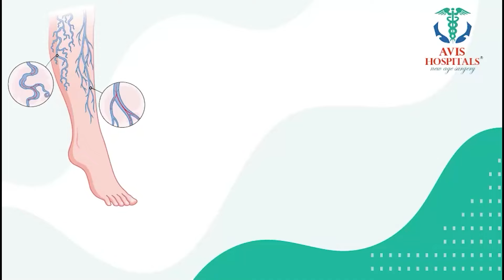Ramaa Raavi - కార్తీకపురాణం 25వ రోజు కథ | Karthika Puranam Story Day 25 | Karthika Puranam 2024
Watch ► Ramaa Raavi - కార్తీకపురాణం 25వ రోజు కథ | Karthika Puranam Story Day 25 | Karthika Puranam 2024